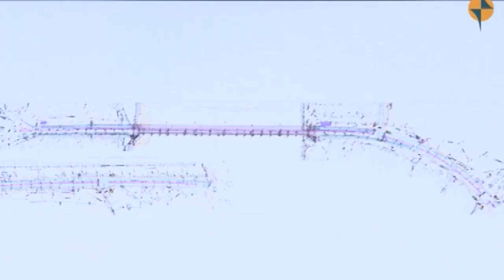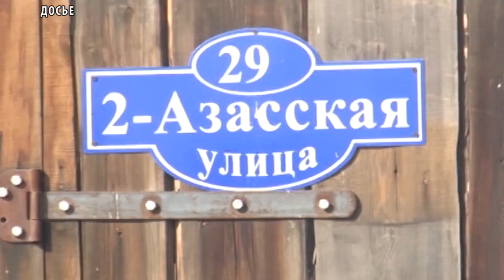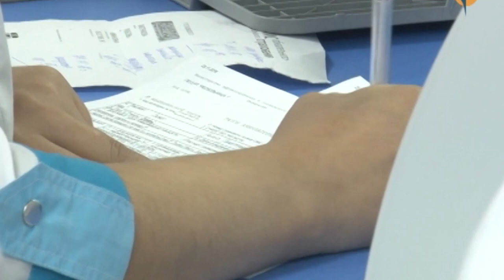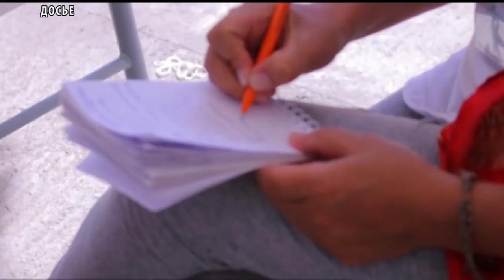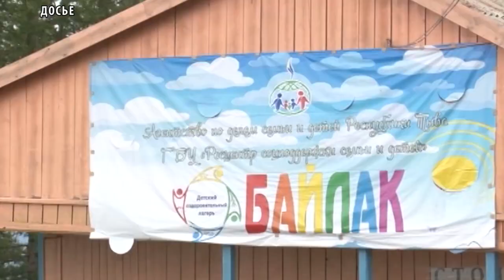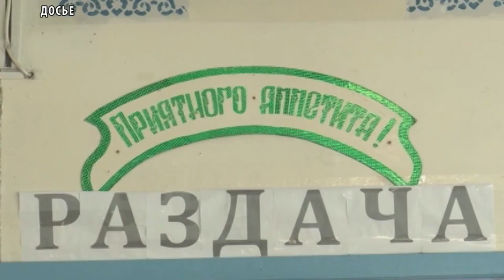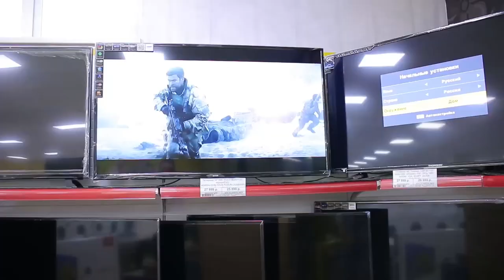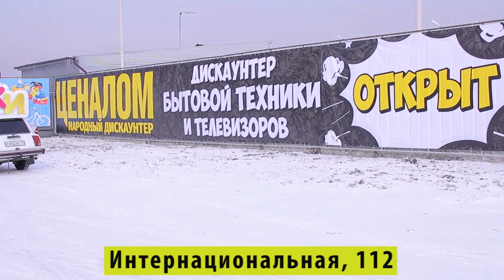НОВОСТИ ТУВЫ - Коммунальный мост - 01.03.2018